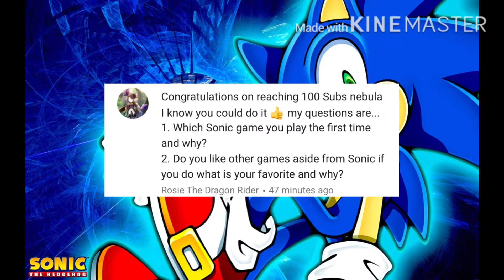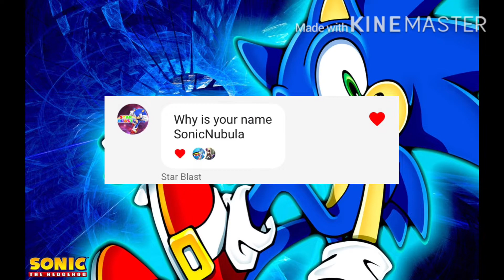100 Subscribers Q & A Special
Sa2 is going to be uploaded soon and sonic generations will continue.